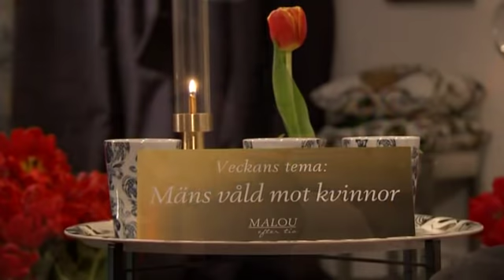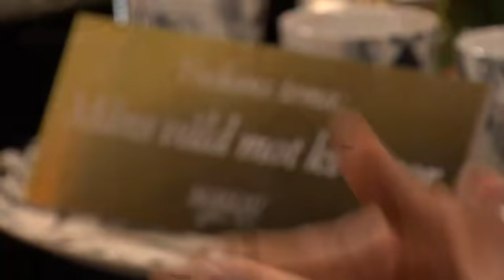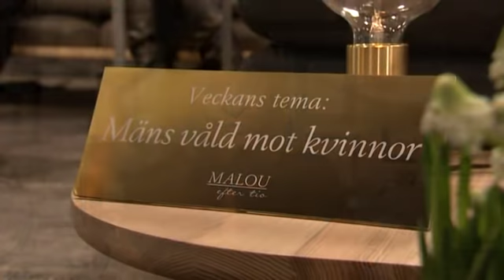Ricardo: "Därför slog jag min sambo" - Malou Efter tio (TV4)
Malou Efter tio i TV4 från 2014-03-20: Upp emot 30 000 kvinnor misshandlas årligen i Sverige. Ricardo Hed misshandlade sin före detta sambo, och dömdes till fängelse för grov kvinnofridskränkning. I dag är han fast besluten att hålla våldet ifrån sig - stärkt av bland annat Kriminalvårdens IDAP-program. Gabriella Boijsen, som leder IDAP-programmet inom frivården, ger sin syn på gärningsmännen och vilken hjälp som erbjuds. Advokat Elisabeth Massi Fritz kommenterar utifrån sina erfarenheter som målsägandebiträde åt misshandlade kvinnor.